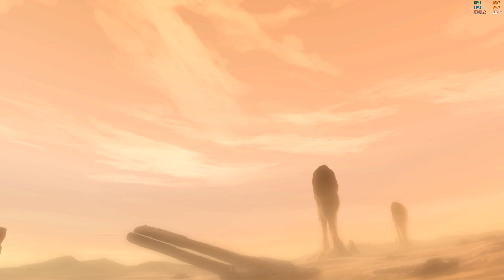Xenia Xbox 360 Emulator - Star Wars: The Clone Wars – Republic Heroes Ingame / Gameplay! (DX12 WIP)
Footage taken from:
D3D12 branch fa968a9 + [CPU] Implement lmw and stmw instructions